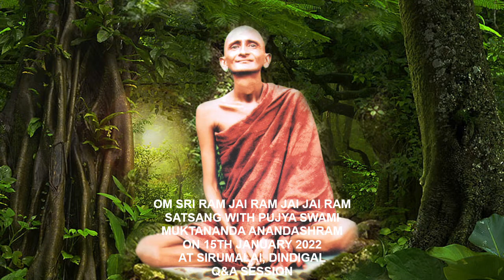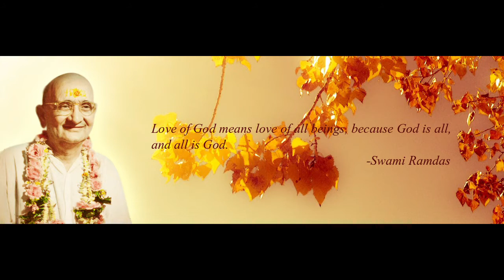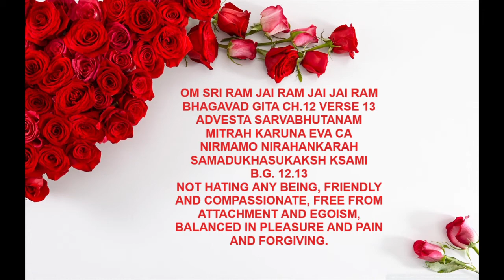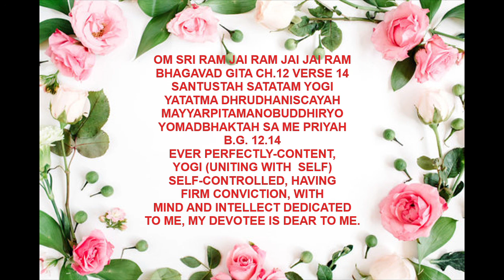SATSANG WITH PUJYA SWAMI MUKTANANDA - 15TH JANUARY 2022 - Q&A SESSION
SATSANG WITH PUJYA SWAMI MUKTANANDA  ANANDASHRAM -  15TH JANUARY 2022  -  Q&A SESSION